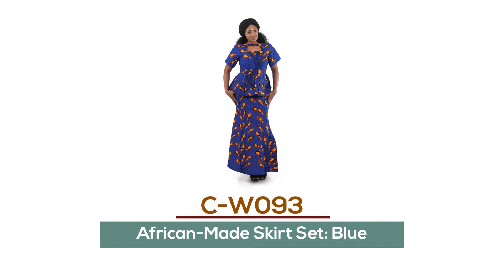Really African clothing - skirt set made in Ghana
Truly authentic African print skirt set. Hand tailored skirt set from Ghana, West Africa. Zipper blouse fits any size comfortably. African clothes made in Africa. Hand made by an African tailor who makes these as his life's work. Keep African heritage alive, while you experience the luxury of African beauty. Find more African clothing than anywhere else all the time at Africa Imports.